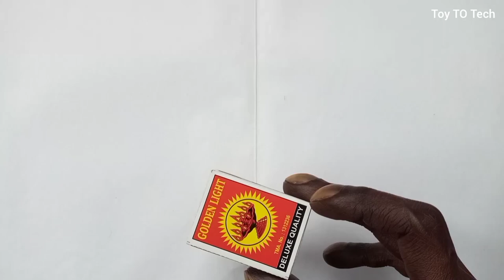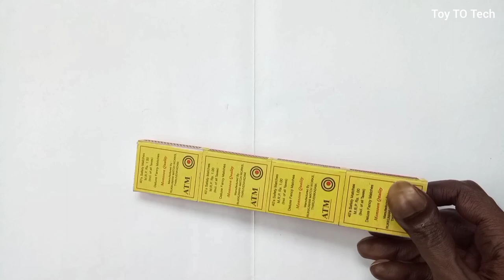How To Make Matchbox Car Carrier Trailer Truck At Home - DIY Super-Liner Car Carrier Truck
🚫 WARNING:
My Video is Provided Only for Entertainment & Watching Purpose. I Can't Responsible for Any Harm or Injury Occur During or After Watching This Video. The Contents of This Channel is My Own Creative Work.